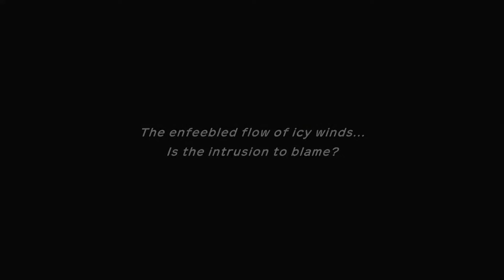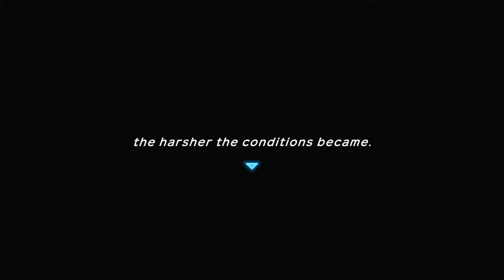Adventuring through Frosty Forest! (Mystery Dungeon DX!)